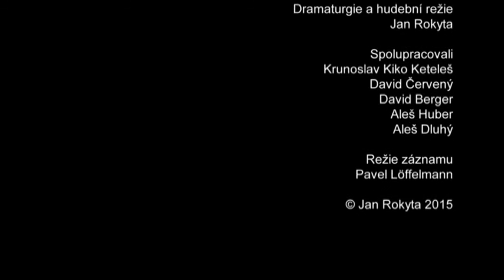OSTRAVA CIMBALOM ORCHESTRA & Klára Blažková: Tři milostné ze Vsacka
Mezinárodní hudební festival MUSICA PURA 2015
Dům kultury města Ostravy 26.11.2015
Copyright: Jan Rokyta